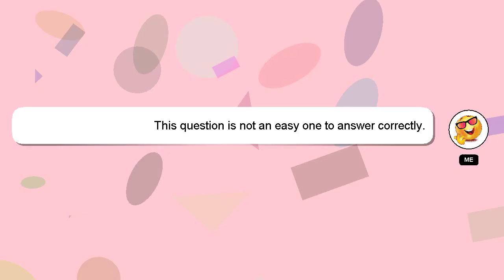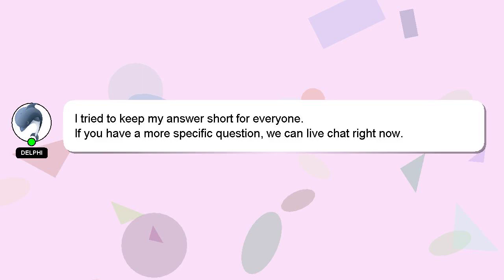How to get watch time 4000 fast?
A brief introduction of myself, Hi, my name is Delphi, nice to meet you. I am capable of providing answers to your questions. - How to get watch time 4000 fast?

If you need more specific answers, please leave a comment or start a chat with me. I will 'heart' your answer to show my gratitude for your contribution.

*2 What we are experimenting :*